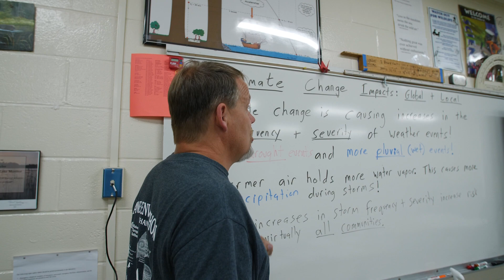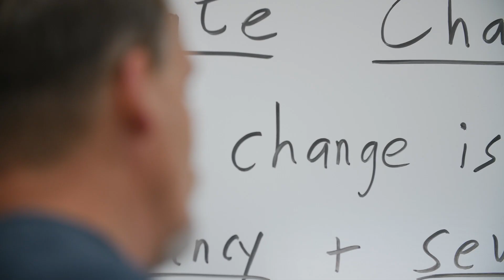When Climate Comes Home: Jay, Maine.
While studying climate resliience to participate in an international environmental competition, students at Spruce Mountain in Jay, Maine, experienced a significant storm that caused catastrophic damage to their community.